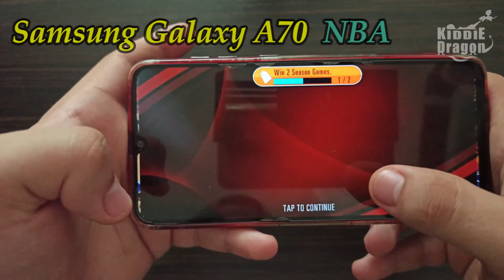Samsung Galaxy A70 games test on NBA 2K MOBILE (2020)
Xiaomi Redmi Note 8 pro Call of Duty on (miui 12 os) with extreme fps  and high quality graphics